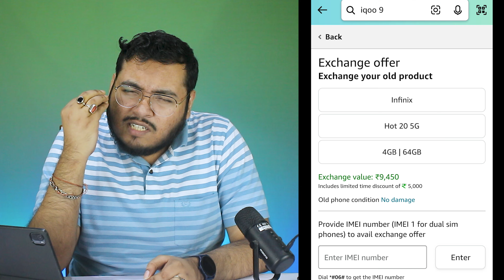[LOOT OFFER] 🔥 IQOO 9 With Snapdragon 888+ Under ₹19,999 in Amazon Great Indian Sale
Hello,

In this video, I am going to tell you about IQOO 9 in amazon discount.

Topic Covered -

IQOO 9 amazon sale price
IQOO 9 great indian sale price
IQOO 9 great indian sale 2023
amazon great indian sale IQOO 9
IQOO 9 amazon offer
IQOO 9 offer
IQOO 9 amazon offers
IQOO 9 amazon sale
IQOO 9 discount offer
IQOO 9 card offer
IQOO 9 discount
IQOO 9 offer amazon
amazon IQOO 9 offer